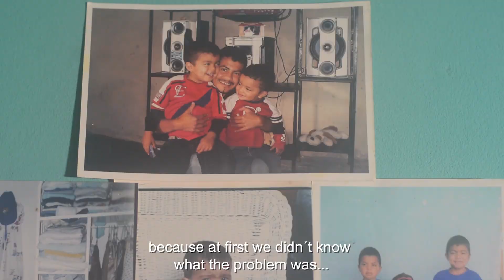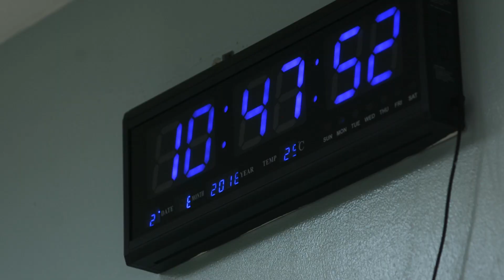Social Projection Program - Adventist Hospital Honduras (English)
Report and presentation of the Social Projection Program at Valle de Ángeles Adventist Hospital from Honduras, 2018